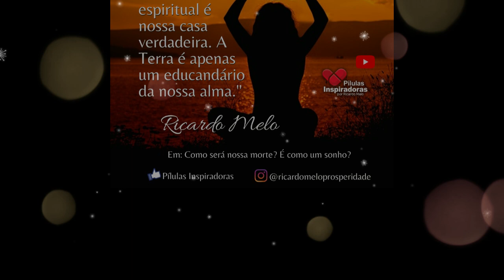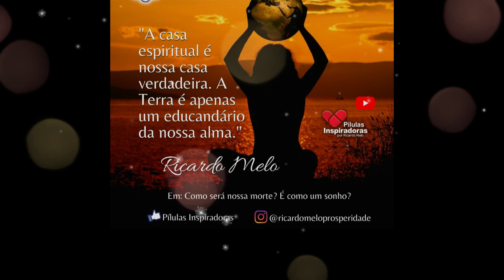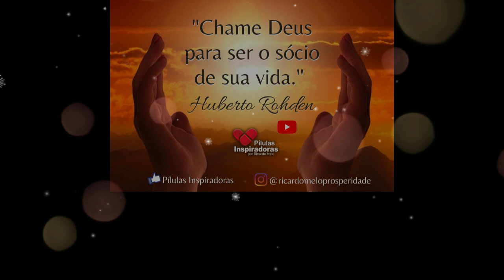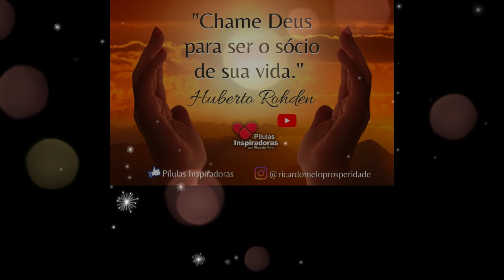Pílulas Inspiradoras - Você e o apego ao símbolos...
📈 Semana da ABUNDÂNCIA MÁXIMA!!
Aprenda a destravar a sua Prosperidade
Começa dia 05 de Setembro, às 19h57 - 100% online e gratuito:

1. Assista diariamente o ESPIRITUALIDADE EM SEU LAR, às10h30🙏